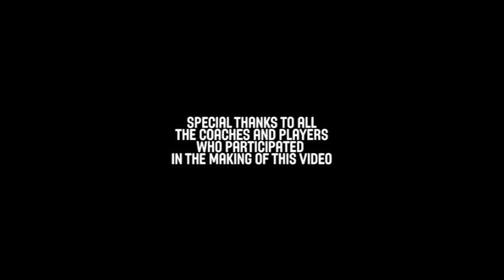Fundamentals of Zone Offense - Ettore Messina - Basketball Fundamentals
San Antonio Spurs assistant coach Ettore Messina shares his insights into the fundamentals of running a zone offense.